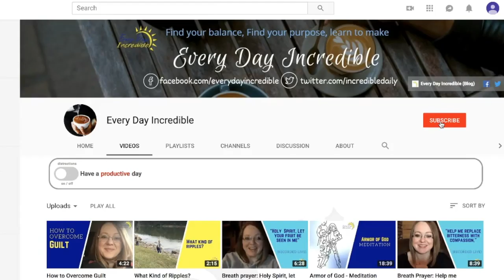Keeping a Kingdom Focus with a Good Nighttime Routine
Are you a spiritual warrior but have trouble finding a good balance between housework, career goals, and the spiritual battlefield?
Where do you start? Check out this series of videos for some ideas (such as taking War Room breaks), then come share your ideas with us in our Facebook group,

I hope you enjoyed this video! If so go ahead and give a thumbs up to support the channel and hit that subscribe button so we can keep you posted on any videos we post in the future.

Does your big to-do list create a lot of anxiety for you? If you want to learn how to tackle your anxiety through prayer, check out my free guide to using prayer to defeat anxiety!

I also want to remind you that there are opportunities every day, so make every day incredible!